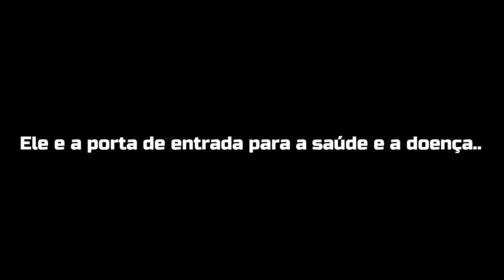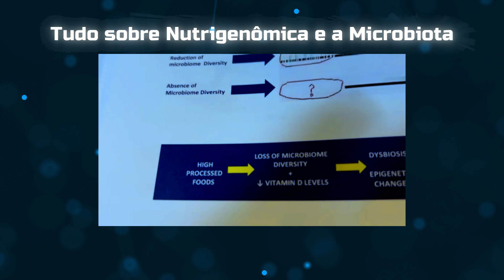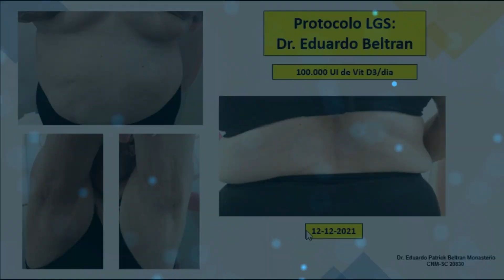Conhece nossa equipe.